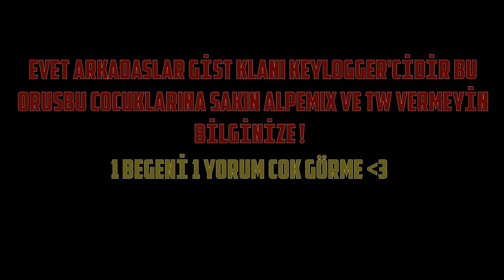GÜNLÜK DOZUMUZU ALIYORUZ ! WOLFTEAM OSTARKMAN HAFTALIK VURUŞ WEEKLY CLİB #10